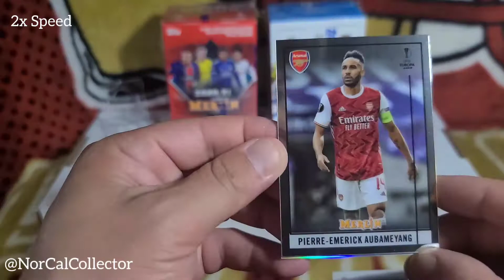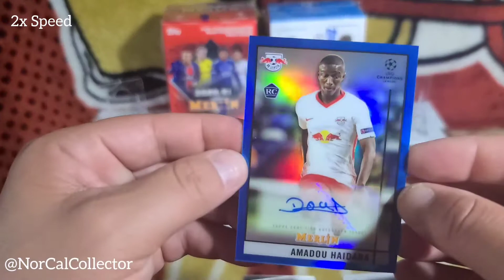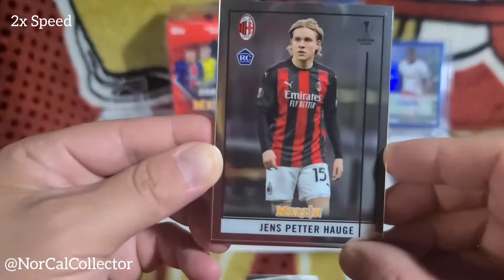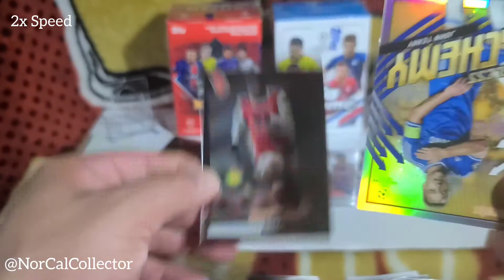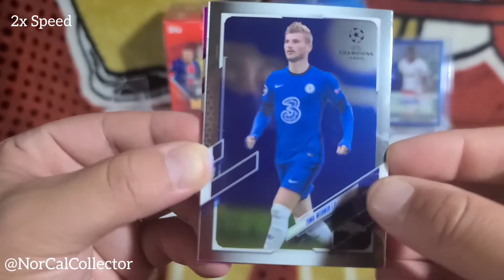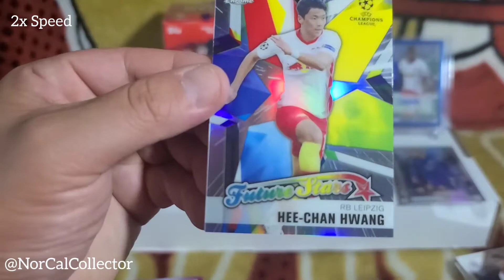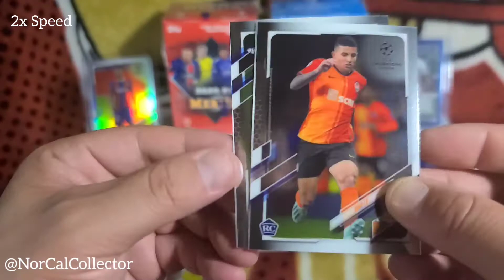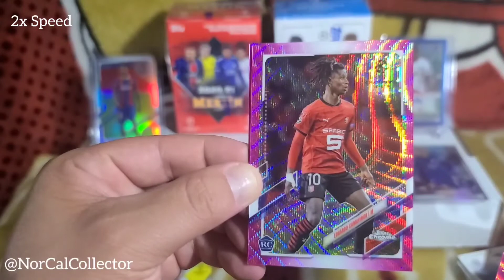Topps Chrome Soccer 2021 | CHAMPIONS LEAGUE & MERLIN | 2x Speed!